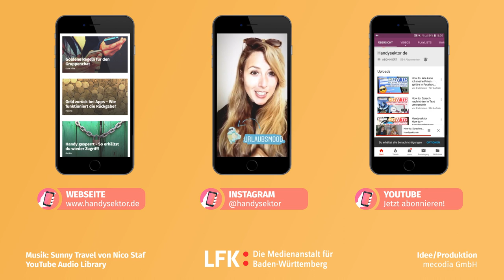Ist das ein S*XBOT oder die Liebe meines Lebens? So erkennst du Fakes!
In diesem Video erklären wir dir, wie du Sexbots und Fakeprofile einfach erkennen kannst!

00:00 Einleitung
00:30 Wie du Sexbots sofort erkennen kannst
01:27 Was sind Sexbots?
02:08 Wahre Liebe oder Fake? Mache einen Profil-Check!
04:08 Super einfach Geld verdienen? Achtung Falle!
05:07 Was du tun kannst, wenn du einen Sexbot oder ein Fake-Profil enttarnt hast und wie du dich vor diesen schützen kannst